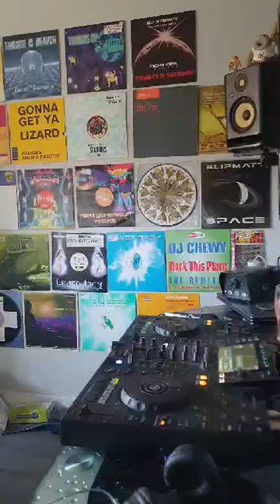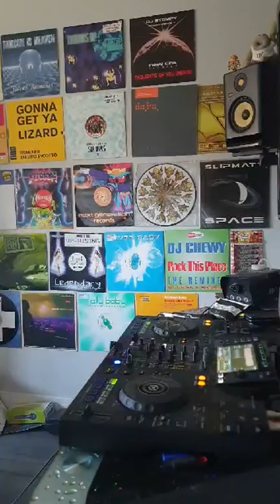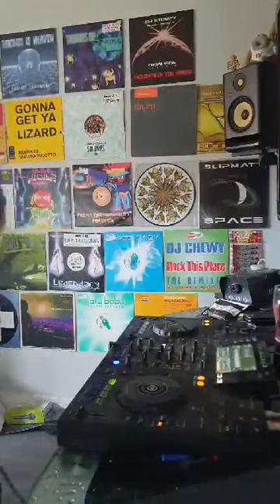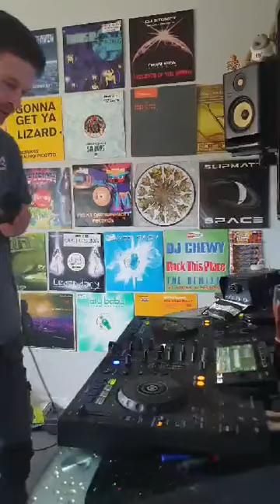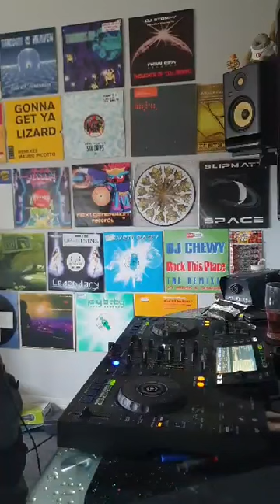Andy Makina 😜 beats, bass, banter and HARDCORE 🤪